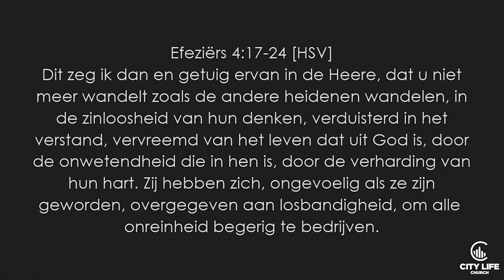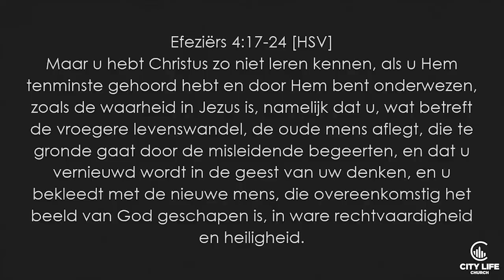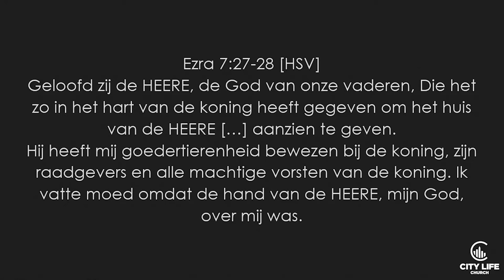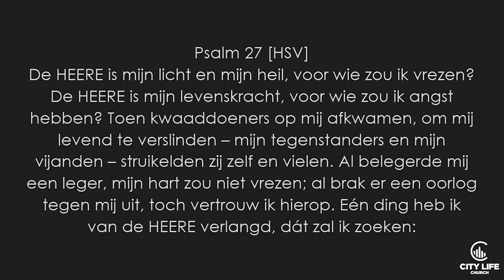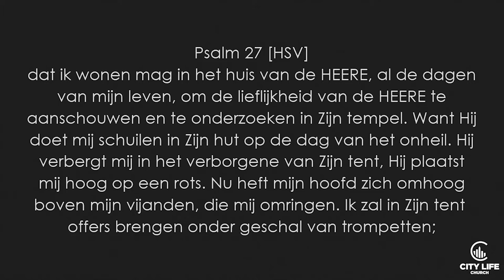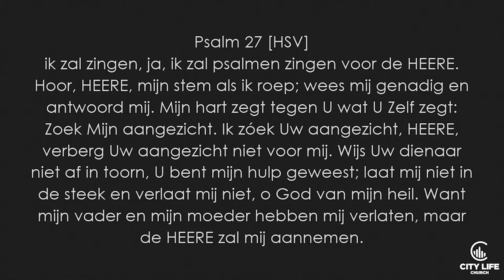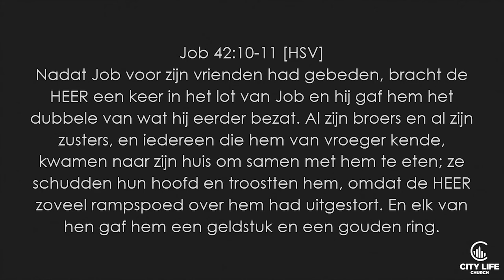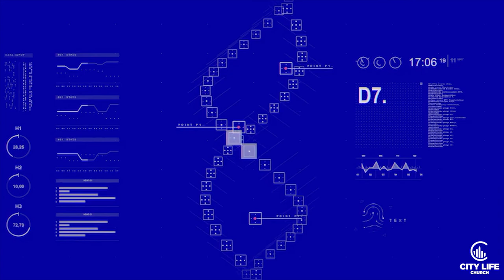Divergent deel 1: All About Jesus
Mathilde van de Ridder
Prekenserie Divergent, deel 1: All About Jesus
Zondag 8 april 2018